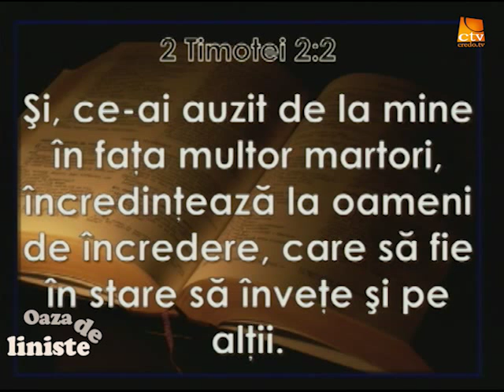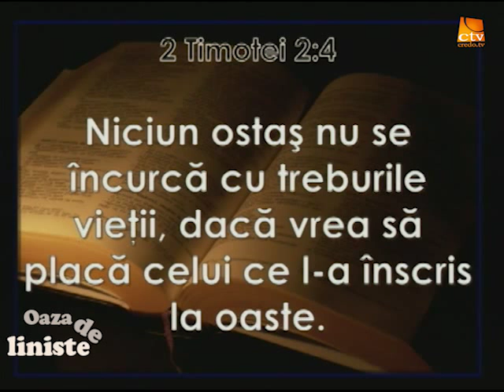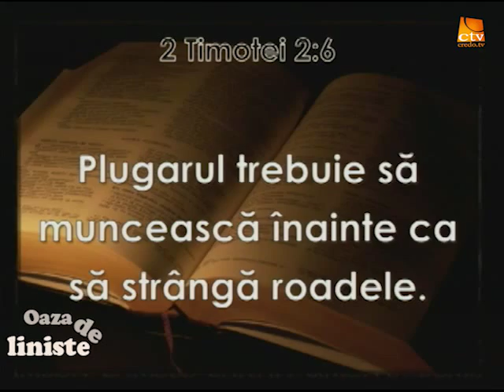002 2015 - Oaza de liniste